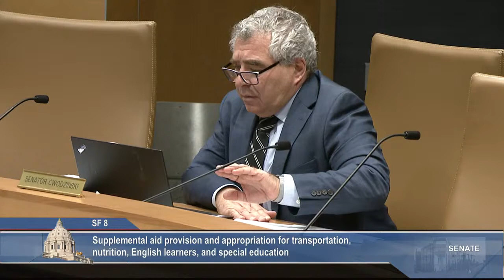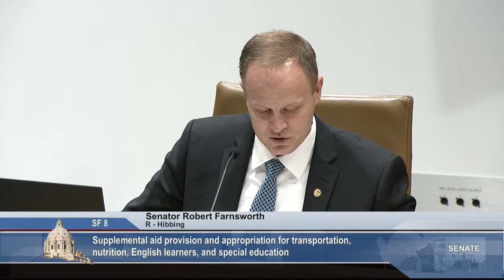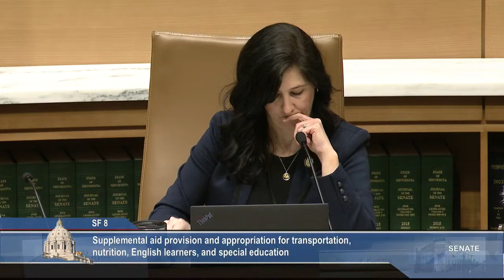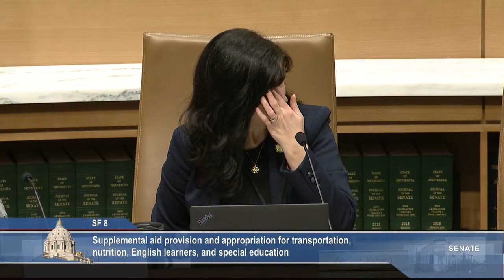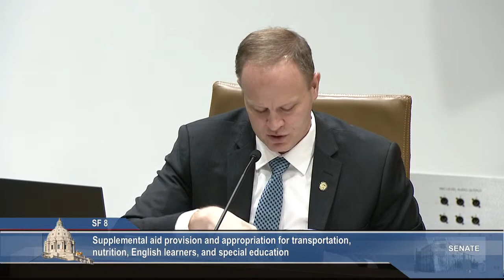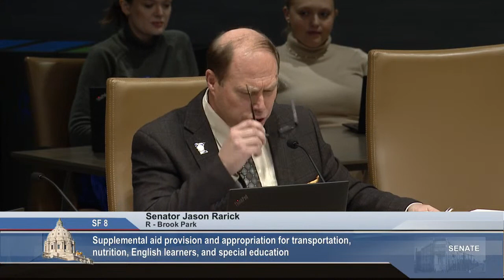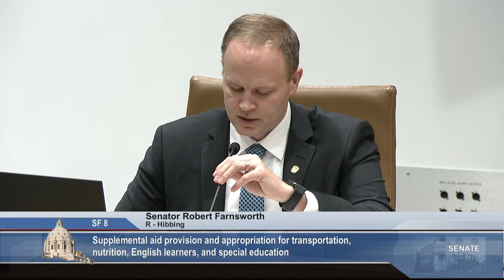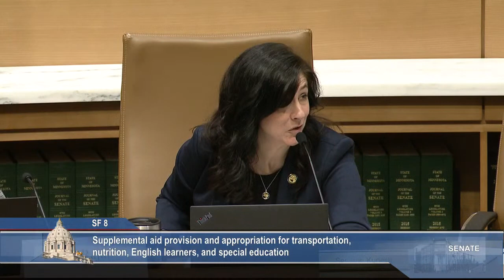Committee on Education Finance - 01/18/23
S.F. 8 (Kunesh) Supplemental aid provision and appropriation for transportation, nutrition, English learners, and special education.